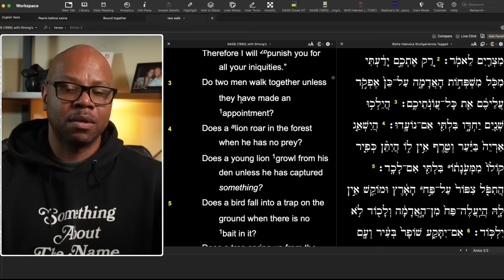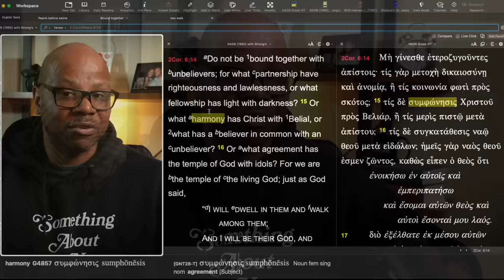Mark Driscoll Backtracks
Mark Driscoll apologizes for his rebuke of male stripper?